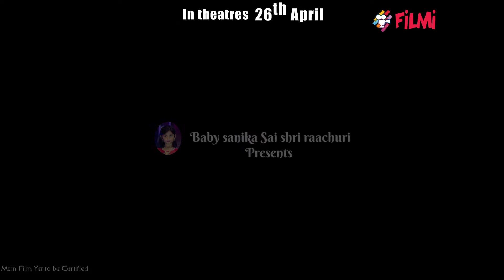Diksuchi Movie Official Promos || Filmibeat Telugu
Dileep Kumar Salvady is directing the movie and the film is directed by "Diksuchi". The film is being produced as a divorce crime thriller. The film is being produced by Sailaja Seas and Narasimha Raja Rachuri. The film is being released under the banner of Baby Sanika Sai Sri Rachuri.

దిలీప్‌కుమార్ స‌ల్వాది హీరోగా నటిస్తూ దర్శకత్వం వహిస్తున్న చిత్రం “దిక్సూచి”. డివొషనల్ క్రైమ్ థ్రిల్లర్ గా రూపొందుతున్న ఈ చిత్రన్ని శైలజ సముద్రాల, నరసింహ రాజు రాచూరి నిర్మిస్తున్నారు.‌ బేబి సనిక సాయి శ్రీ రాచూరి సమర్పణలో వ‌స్తున్న ఈ చిత్రం ప్రోమోస్ ను  విడుద‌ల చేశారు.